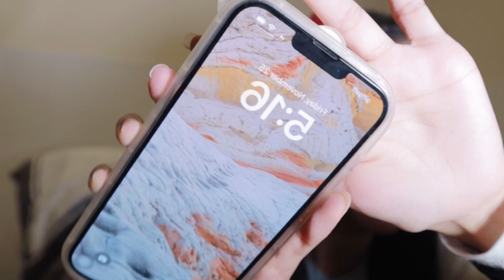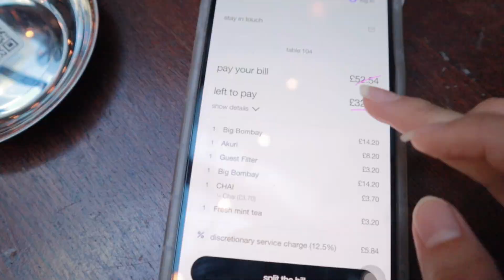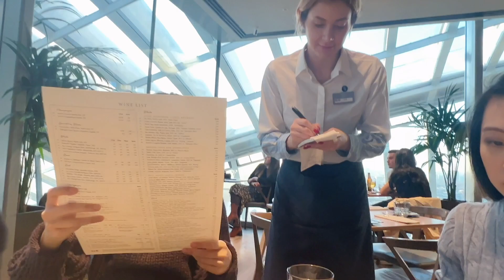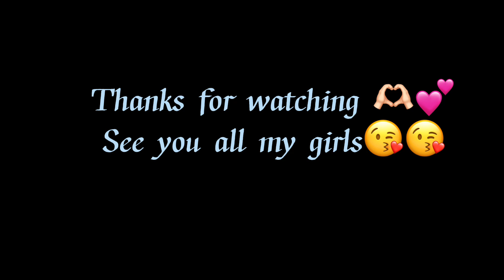A day with me✌🏼